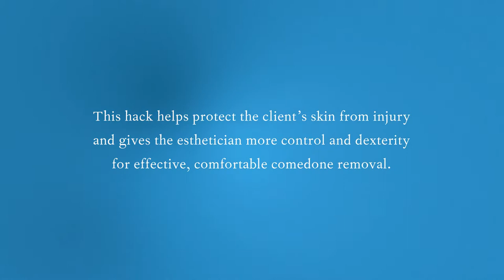Facial Treatment Hack: Finger Wrap Technique – Extractions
This hack helps protect the client’s skin from injury and gives the esthetician more control and dexterity for effective, comfortable comedone removal.